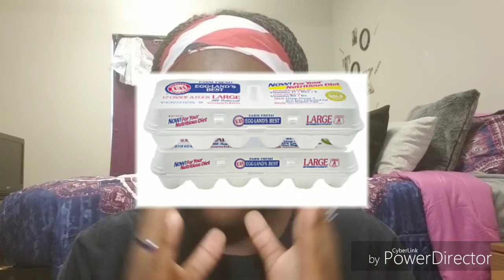#39 Top 5 Pet Peeves (At work) Rage warning ⚠😱😡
This is a video of the things I hate that happens at work. If there are any that y'all wanna add or that i miss put it in the comments below and there is a possibility you could get a shout out and also like and subscribe

AAAANNNDD REMEMBER:
IF YOU LOOK GOOD✅
FEEL GOOD✅
SMELL GOOD✅
THEN YAH DO GOOD✅

Social Media's👇🏾

👇🏾Previous video(s)👇🏾